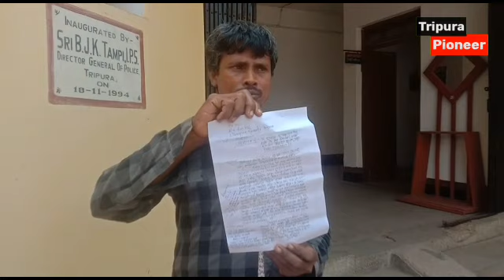মন্দির নগরীতে ছুছুন্দর কান্ড!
উদয়পুর সংবাদ